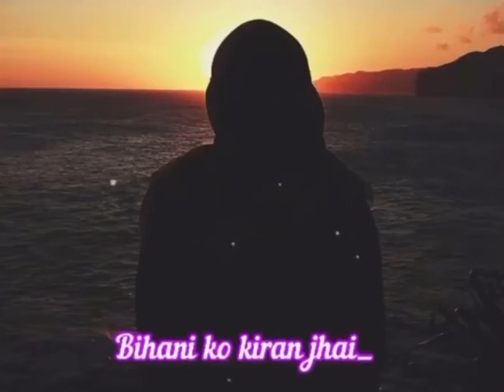Layeko Maya | Nepali Status Song | Missing Song | Sad Song | Whatsapp Status Song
I hope you all guys enjoy this video.